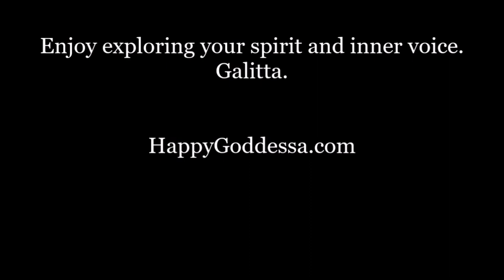My 5 minutes and 4 steps habit that can uplift your day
Do you have any habit you’d like to change?

I’m sure you do because if you’re human, you surely know that you could eat better, read more, and use your time more effectively. There’s always something that can be done or be said, in order for you to feel better.

What if I told you, that by making you aware of an easy new habit, your inner-connection would improve?
After all, it’s all about Your Inner SELF.

Your Inner SELF is where you are, your body, your heart, your mind, and your spirit.
Your Inner SELF is your best friend if you treat it right.
Your Inner SELF is where your genius is asleep.
Your Inner SELF is the power station of your creativity.

Wouldn’t you like to connect to YOUR SELF better and deeper?